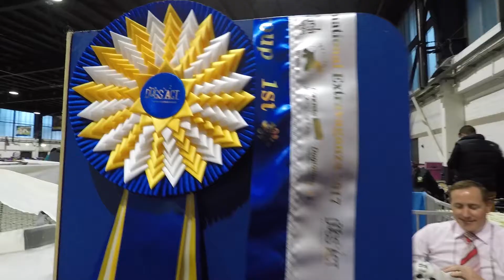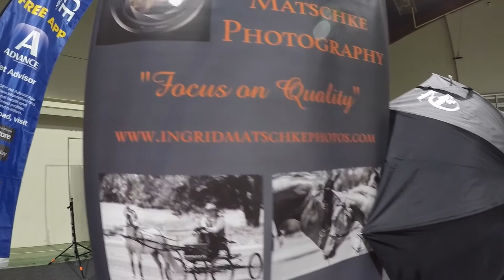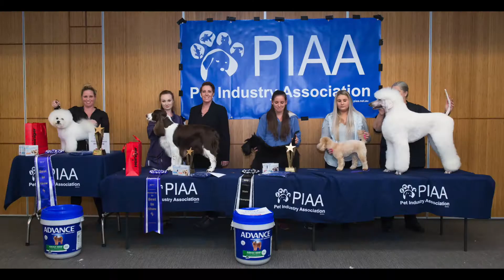2017 Epic-Advance Dog Sports Extravaganza, hosted by Dogs ACT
Dogs ACT have done it again. A fabulous weekend of dog sports events held at the EPIC Centre in Canberra during July 2017. Over 40 different pure breeds are highlighted in this short (5 min video) in a range of events, so make sure that you watch it to the end. he he